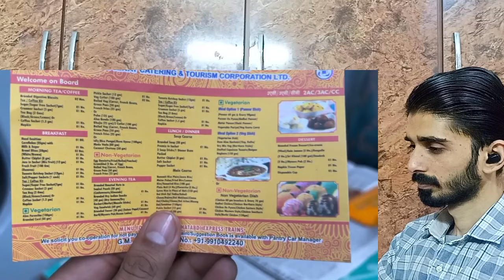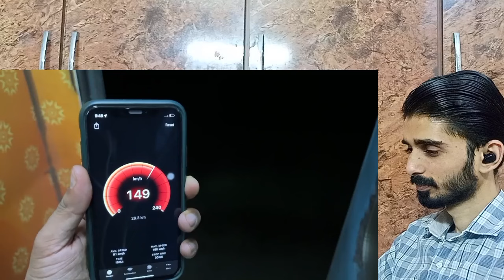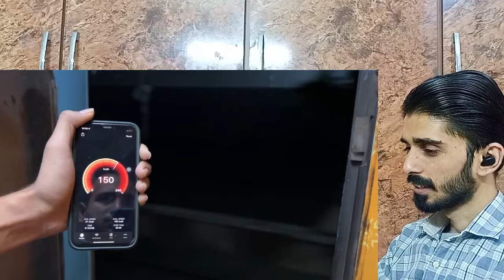150 Km/H Fastest Shatabdi Express Jounery Reaction Pakistan | Delhi-Bhopal Shatabdi Journey Reaction